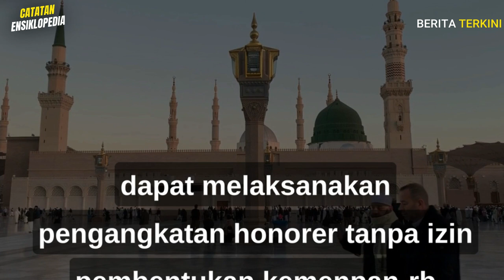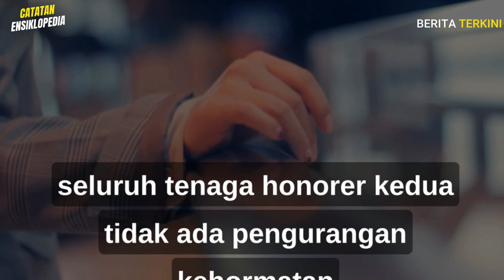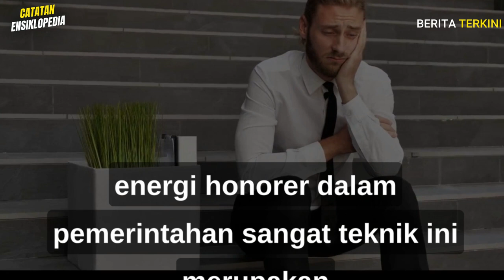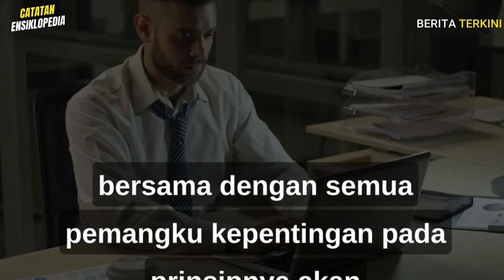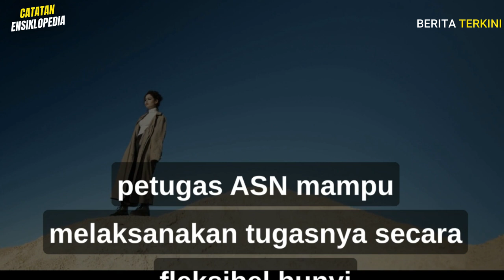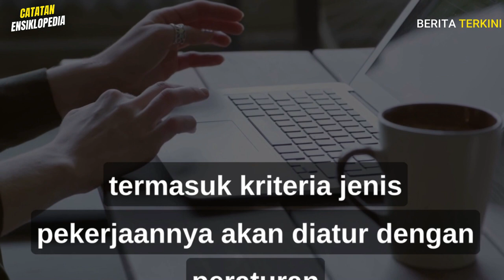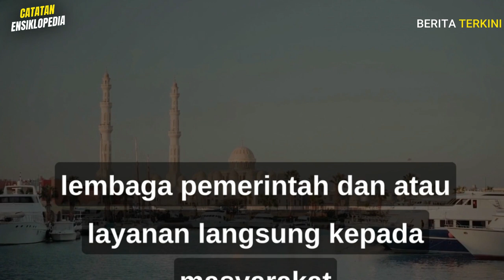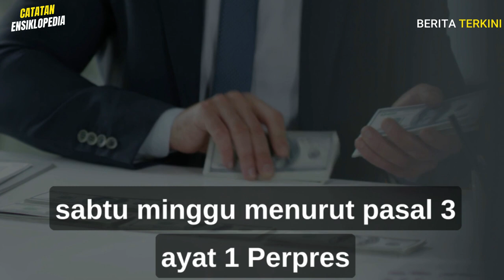RESMI TENAGA HONORER AKAN DIANGKAT 28 NOVEMBER 2023 SELURUHNYA